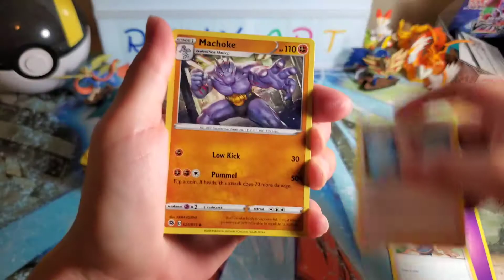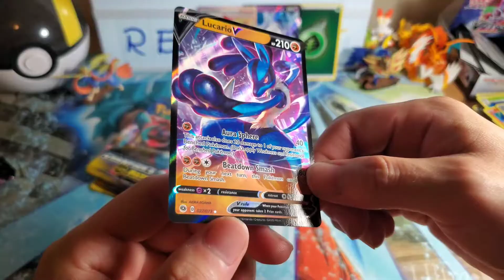Did we just pull something GOOD from CHAMPION'S PATH???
To get free Pokémon cards, buy an art print from my website in this link!